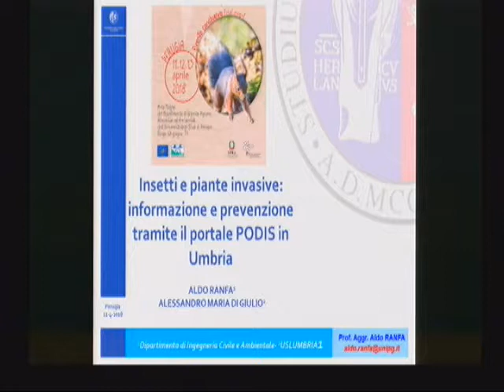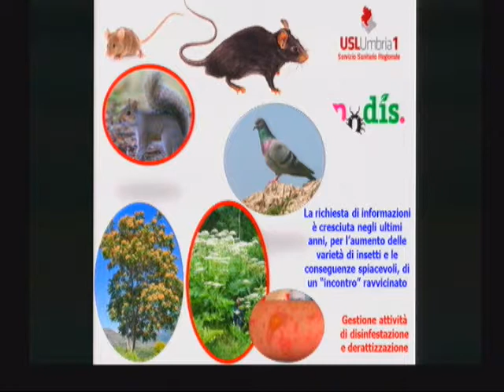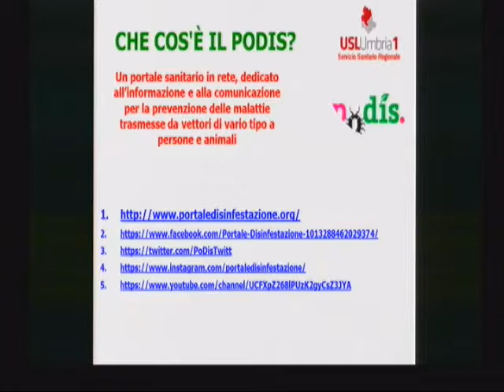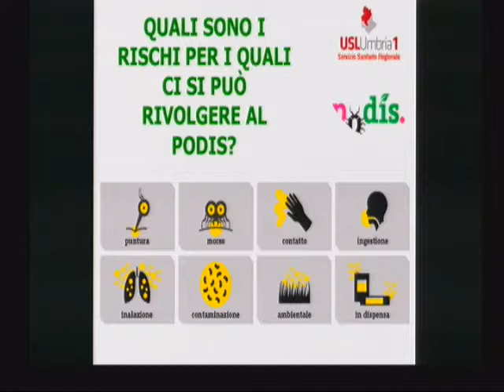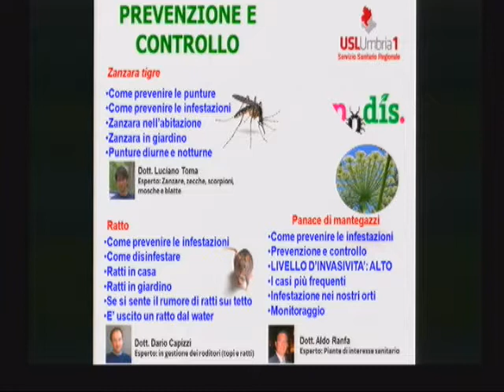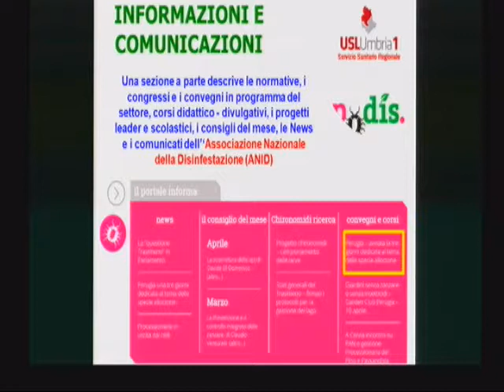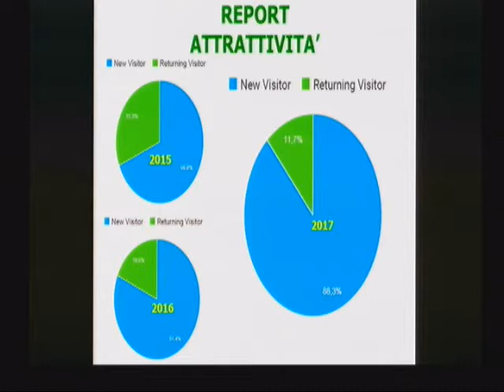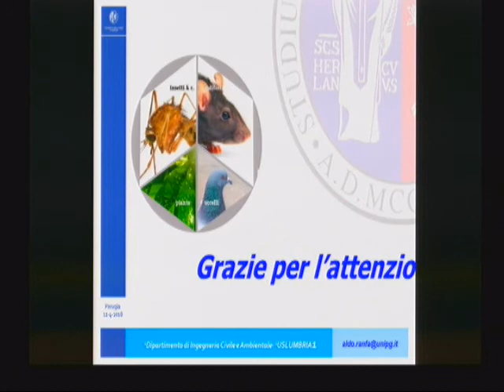Aldo Ranfa (Università Perugia)